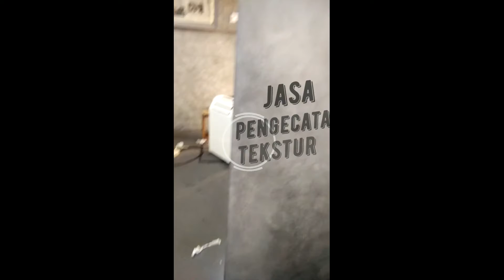jasa pengecatan tekstur motif semen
berikut adalah jasa pengecatan tekstur motif semen yang di buat oleh kreasikaryacipta.co.id. jasa pengecatannya pun sudah banyak dipakai di kota-kota besar lainnya. kreasikaryacipta menyediakan macam-macam motif cat tekstur yang indah seperti : cat tekstur motif semen, cat tekstur motif bata, cat wash paint, cat tekstur motif marmer dan masih banyak lagi lainnya.

jika anda berminat memakai jasa kami anda bisa menghubungi kami di bawah ini :